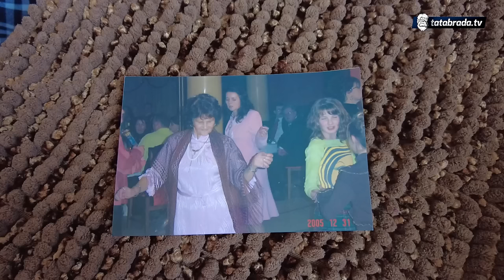Hajrija u 93. jede samo TELETINU!